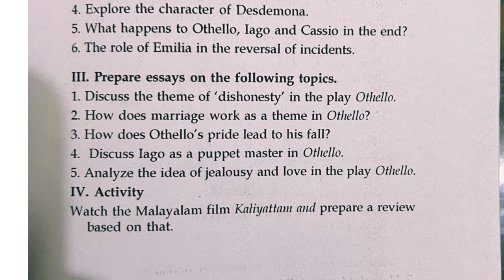othello by william shakespeare questions and answers Calicut university 5th sem appreciating drama